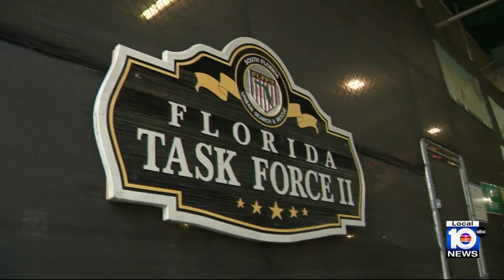Local 10 News Brief: 09/25/24 Afternoon Edition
Here are the top trending stories on Local 10 News Wednesday afternoon.